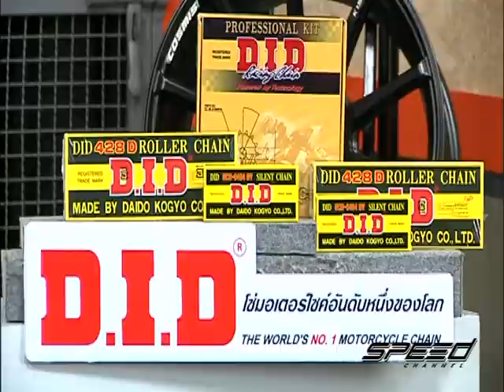Speed Talk OA 21 04 2017 B2